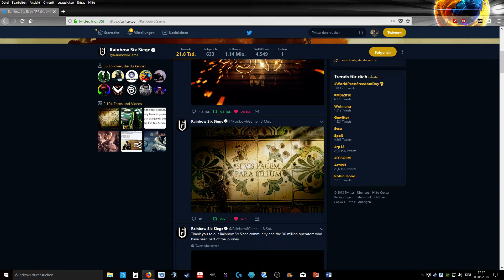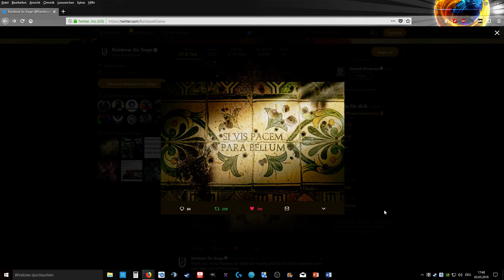Si vis Pacem, para Bellum? | Rainbow Six: Siege Operation ?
Spiel: Rainbow Six: Siege (developed by: Ubisoft Montréal)
Perspektive(n): Civiera.GrZmoT